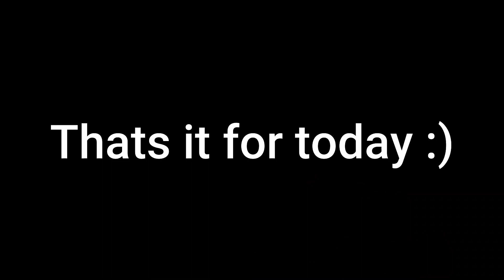തീയൽ| Theeyal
Welcome to Pro-Culina , this is a cooking channel making basic food items for starters!!!